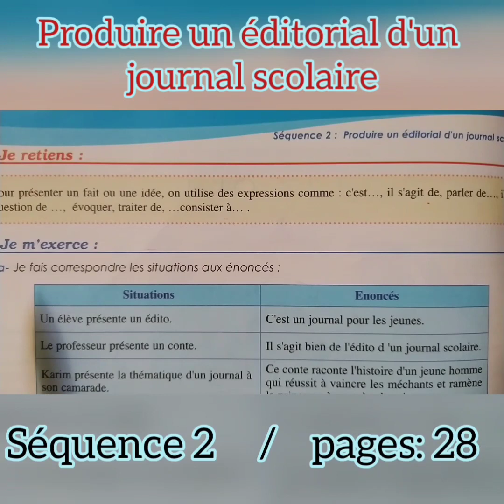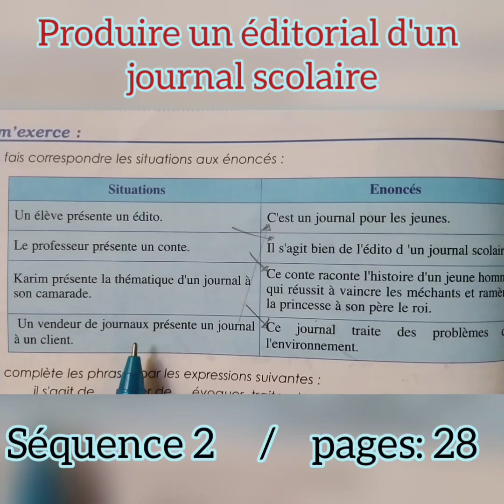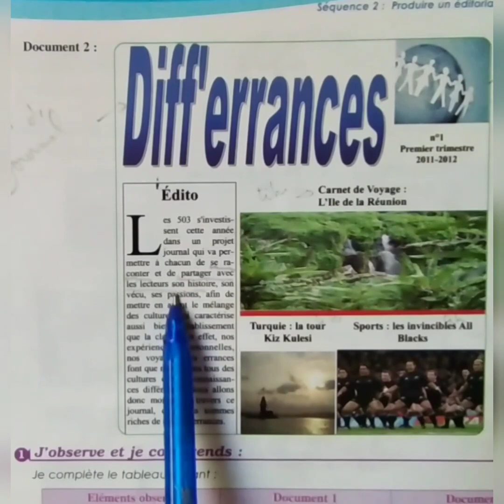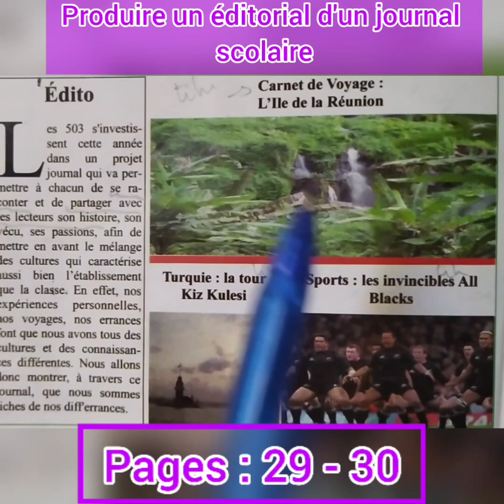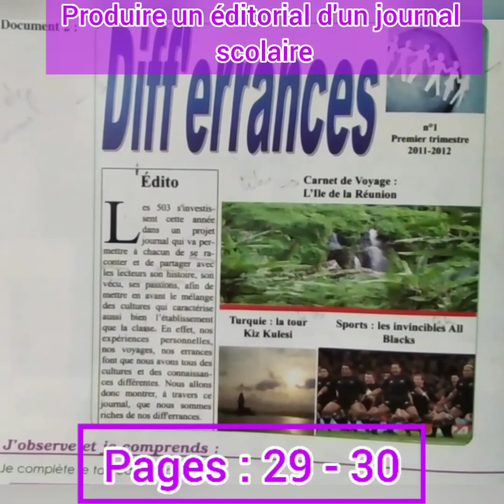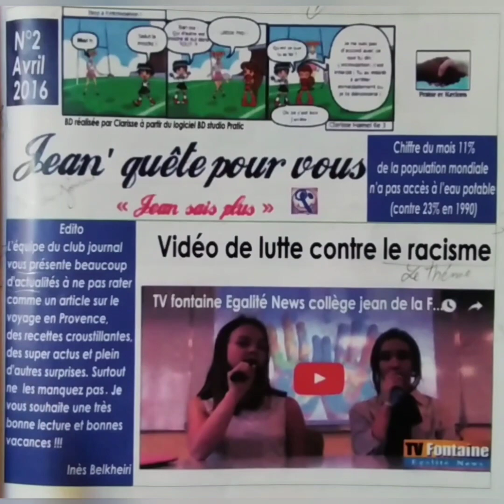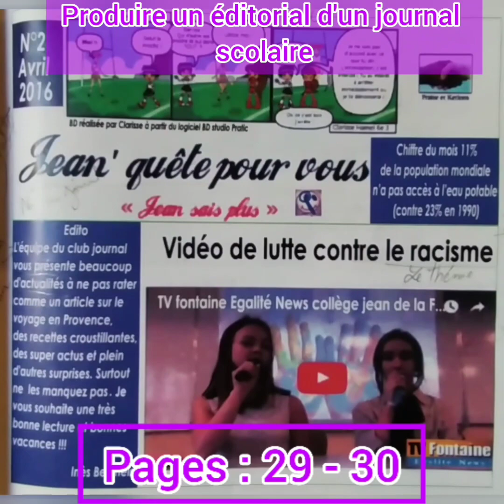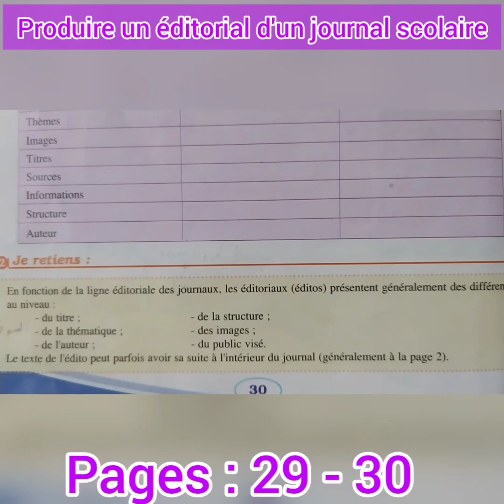# 2A.C produire un éditorial d'un journal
produire un éditorial d'un journal scolaire pour les classes de 2 éme Année collège parcours français les pages : 28-29-30